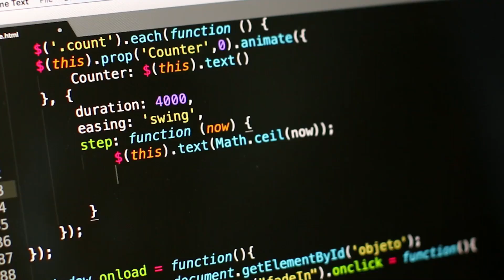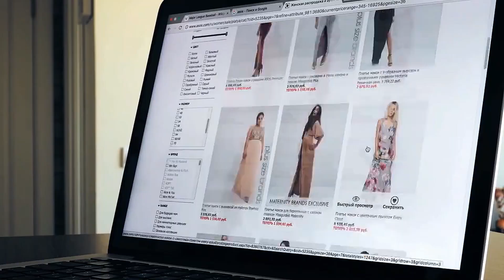What if AI took over the world?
AI takeover warning 🤖 Imagine a world where machines rule. Discover the chilling possibilities and how to prepare in our must-see report. Don't wait, read now!

📺 Watch the entire video so you don't miss any information!

Welcome to the ultimate channel for the curious minds! Get ready for a journey through the unknown, as we explore the most mind-bending "What If" scenarios. From the impossible to the seemingly impossible, we'll take a deep dive into the unknown and discover what could be possible.

We'll be covering everything from time travel, parallel universes, and alternate realities, to artificial intelligence, zombies, and superpowers. Imagine a world where humans can fly, or where we've already been to Mars, or where we've harnessed the power of a black hole. The possibilities are endless, and we're going to explore every single one of them!

With our channel, you'll never have to wonder "What if" again. So, don't miss out on this chance to explore the unknown, and join us on this wild ride through the infinite possibilities of the universe.